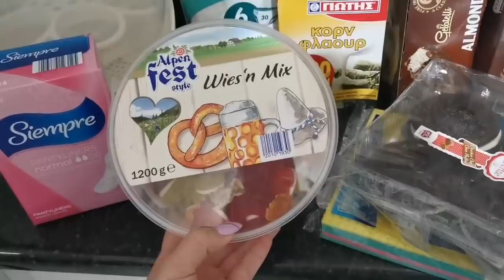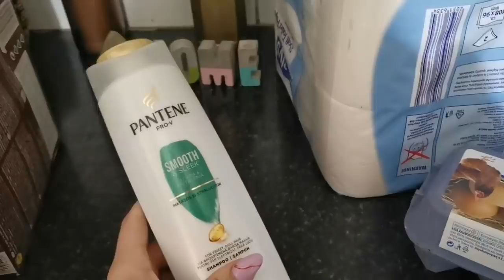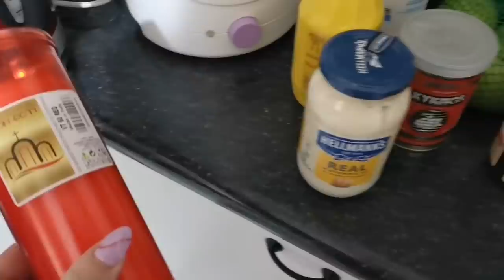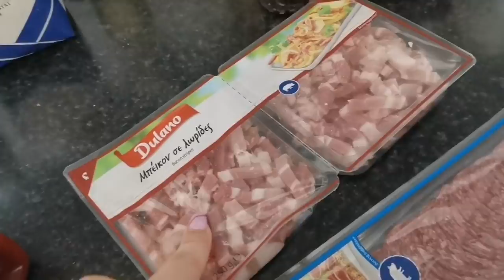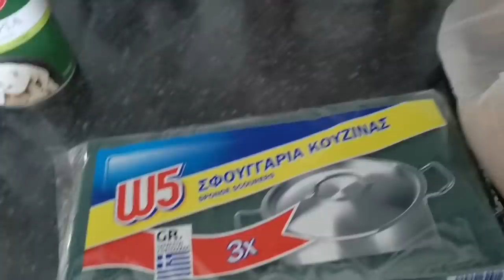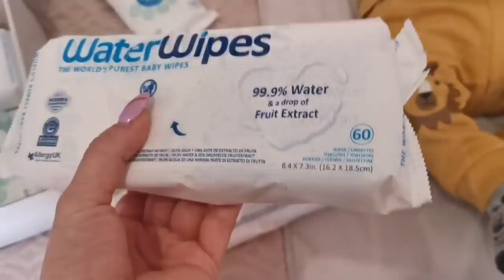Σημαντικές εξελίξεις για την οικογένεια μας! VLOG ||Violetta Louloudia!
Έχετε -10% έκπτωση στο WaterWipes από το eshop της Prenatal με τον κωδικό μου '' Violetta10'' έως 15/04/21

Οι βραβεύσεις των WaterWipes:
👉Allergy friendly product UK
👉Winner of National parenting product awards 2014
👉Golden winner at Gentle Parenting 2015
👉Accepted at national eczema association
👉Gold winner at Mother Baby & Child Awards 2018
👉Winner at parents tested parents approved
👉Winner at Families first awards
👉LBP winner 2012 & 2014
👉Bizzie baby Gold award 2010-11
👉Winner at Right start best baby essentials winner 2014
👉Winner at Maternity & infant awards 2013
👉Silver winner at practical parenting & pregnancy awards 2012-13
👉Mums & Tots awards 2014 best wipes winner
👉AFPRAL
👉Winner LBC 2014
👉Family choice award 2017